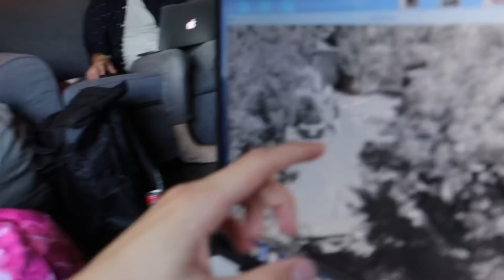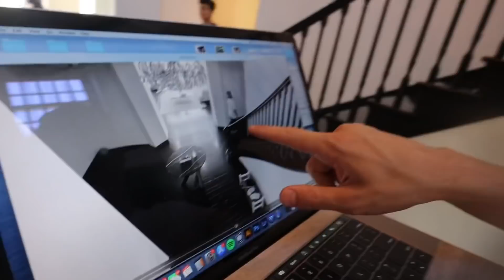WHY STOVE ACTUALLY HIT RYAN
Finally Bailey is back in town after a long journey to Lake Tahoe! After being back home for two days he finally goes to the team RaR house to tell Ryan and Stove what he found inside the treasure chest! There was a turn of events though when suddenly Stove doesn’t show up...